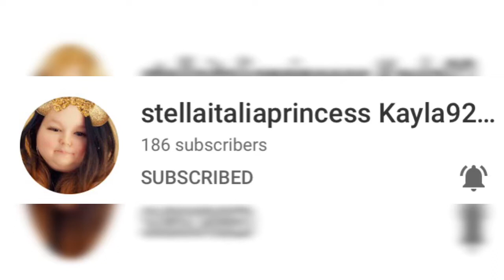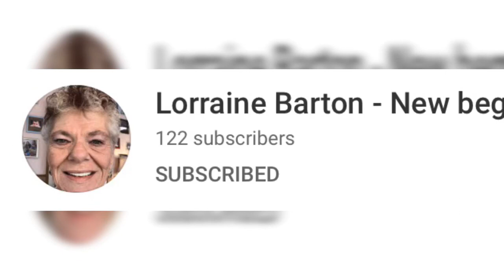💗💕🥰 SHOUT OUTS 😘🥰💗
Hi everybody!!

I hope you are all doing awesome!

I’m feeling very sick today... in the meantime  please enjoy these channels!  Let them know I sent you!

Kathy  💗💕